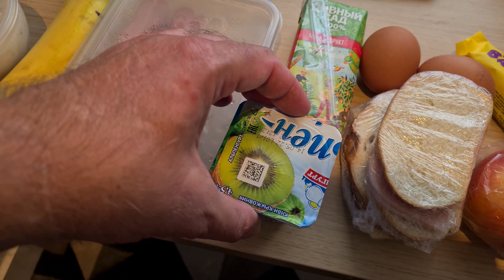Питание на обсервации перед отбытием на Северный полюс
Каждый день мы выкладываем сюжет о жизни в нашем городе Сочи!